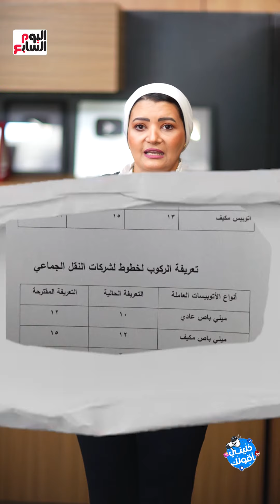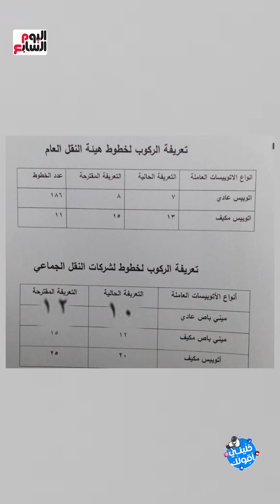صح ولا غلط؟.. زيادة أسعار مواصلات هيئة النقل العام ١٠ جنيه